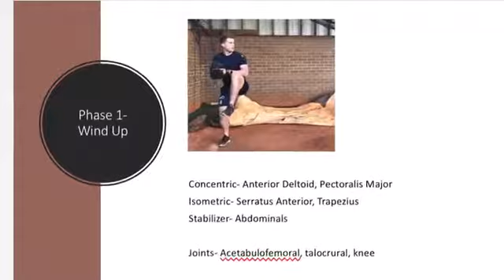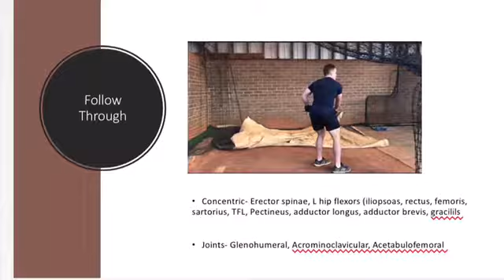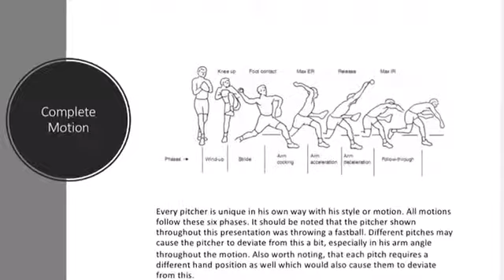Jeremy Kinesiology Final Analysis